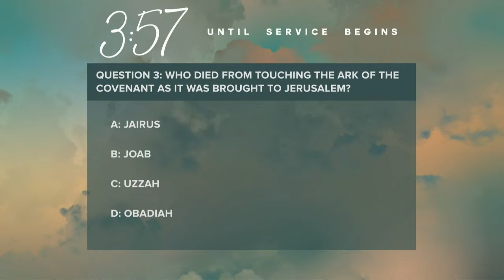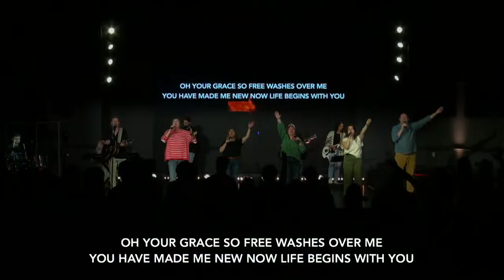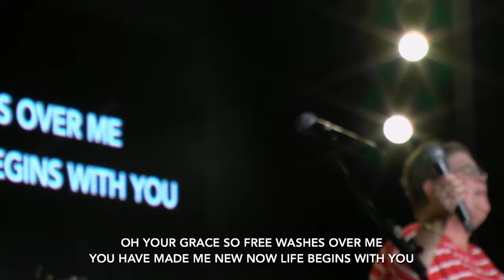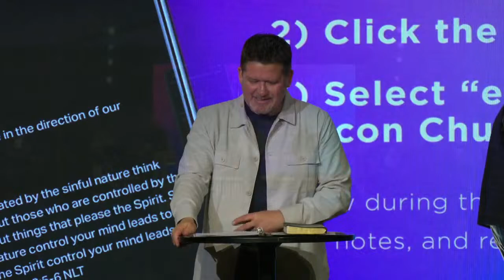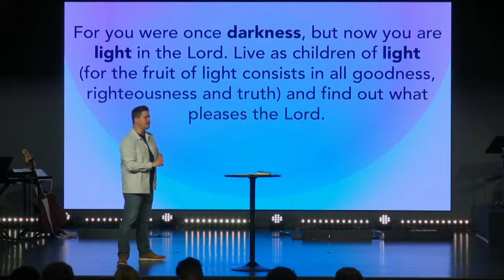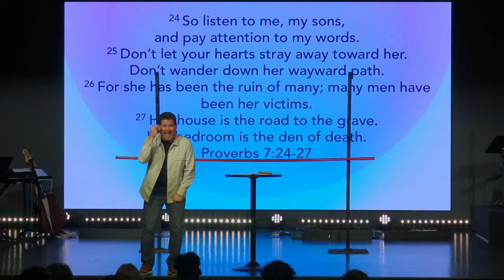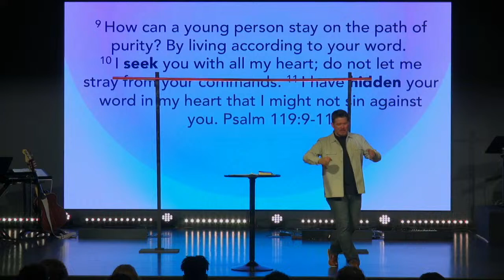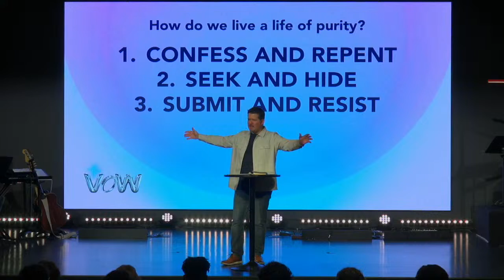The Vow: Week 4 - The Vow of Purity